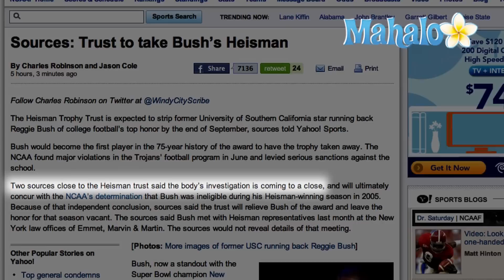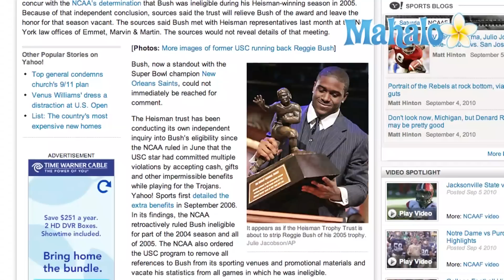Reggie Bush Heisman Trophy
Is Reggie Bush about to become the first football player ever to be stripped of a Heisman trophy?Reports on September 7, 2010, said yes, and within a matter of weeks.  Yahoo! Sports is reporting exclusively that the Heisman Trophy Trust would likely take Bush's 2005 Heisman away "by the end of September."  Yahoo! quoted anonymous sources as saying the Trust's investigation "is coming to a close" and that the group will likely agree with the NCAA's ruling that Bush was ineligible during his Heisman-winning season.

Speculation about Reggie Bush being stripped of his Heisman trophy began wtih an NCAA investigation into allegations that Bush accepted improper benefits while he was a standout running back at USC.  The probe, which began in 2009, alleged that the improper benefits included hotel stays and rent payments, among other things.  The NCAA ultimately ruled in 2010 that Bush did break the rules and as a result, USC was placed on probation for four years.  The Trojans were also forced to vacate all wins for each season Bush was on the team.  USC also received a two-year bowl ban and several football scholarships were taken away.

ESPN was reporting on September 7 that members of the Heisman trust "haven't made a decision" and that "no announcement is imminent."

If Bush, who now plays for the New Orleans Saints, is forced to give up his Heisman trophy, what will this mean for the Heisman records?  Will the Heisman trophy now go to 2005's runner-up in voting, former Texas quarterback Vince Young?  Yahoo! Sports says that probably will not happen.  Yahoo! quotes sources as saying that the Heisman award for the 2005 season will be left vacant.

A final ruling on the matter is expected from the Heisman Trust by the end of the month.